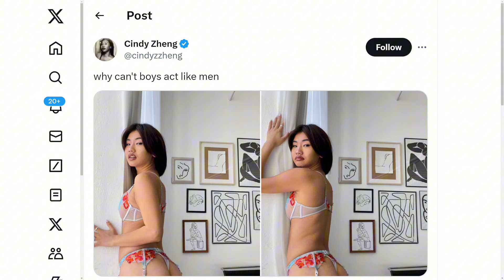LEAST Trad Women WANT The MOST Trad Treatment